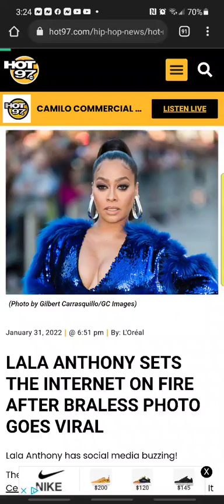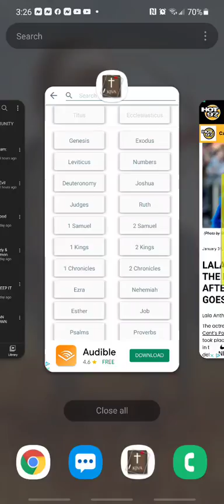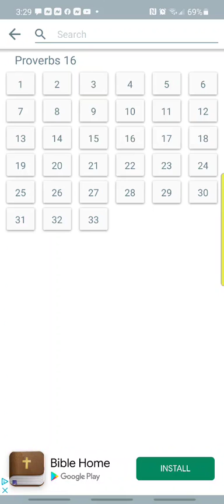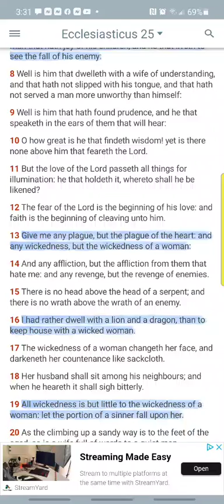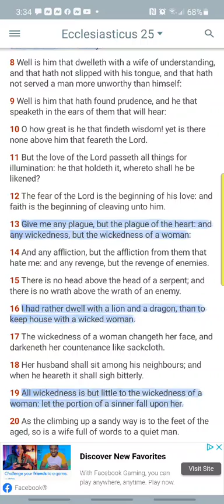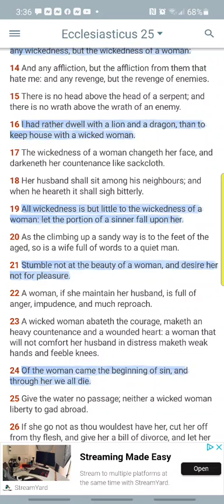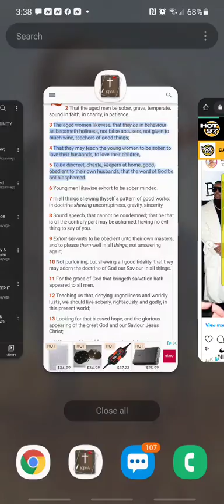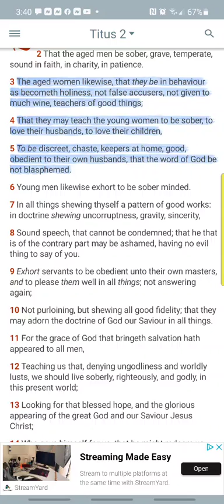Sirach 25:13 Give me any wickedness....🤦🏿‍♂️